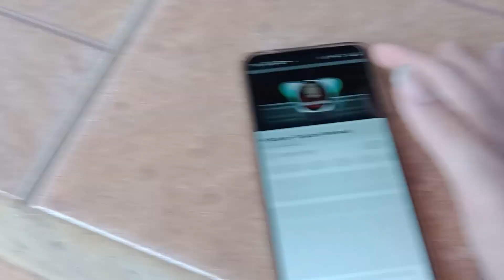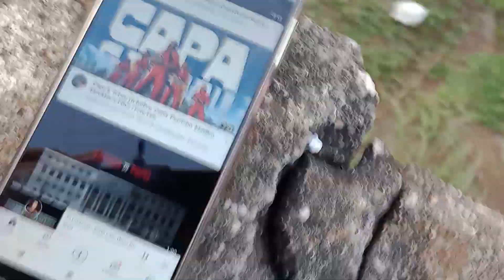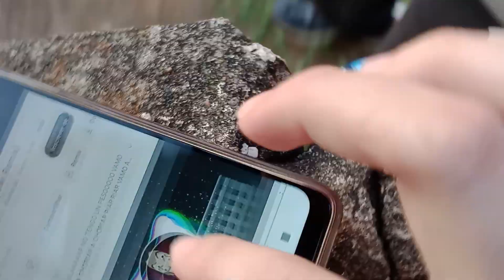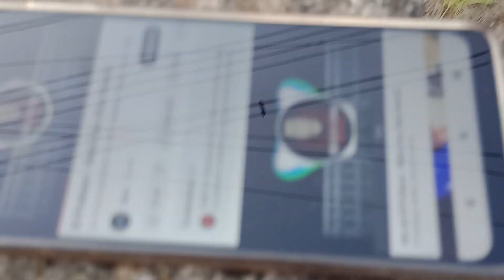se escreve no canal se bater 1000 inscrito agente vai na praça 💯💯💯